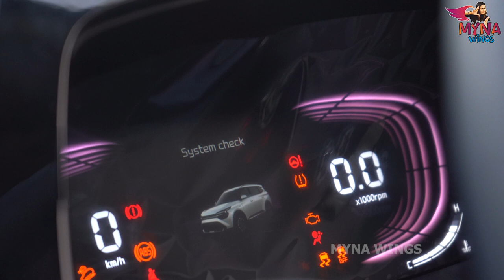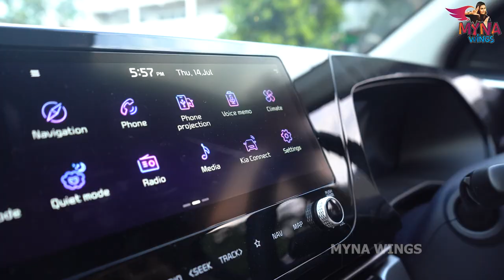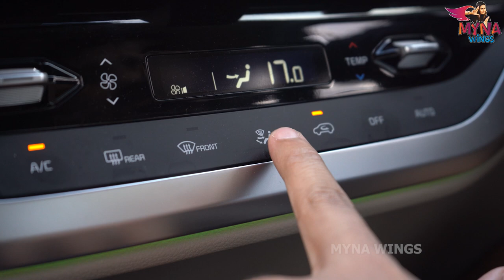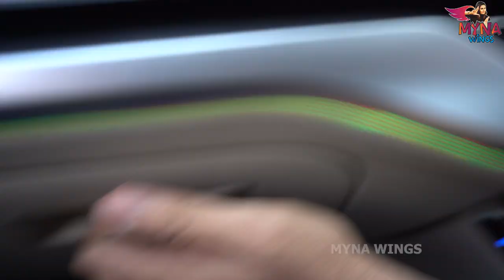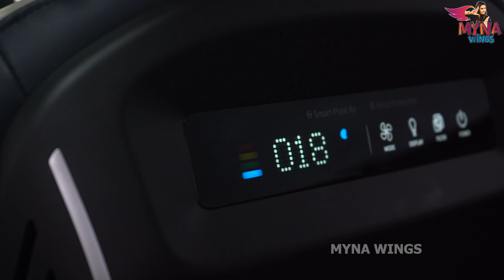இந்த Car ரொம்ப Special❤️🚗 | Our New Car Tour😍 | ENG Subs | Myna Wings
Hey Chellakuties! Getting a brand new car was a big dream come true. Since we got our hand on the new car, we have had many requests for exciting things about our new car.

So here's the most-asked video sharing the ins and outs of our car Kia that makes it special.

Watch our exclusive fun-packed car tour and learn the real reason that compelled us to buy the car.

This Video is Available with English Subtitle.